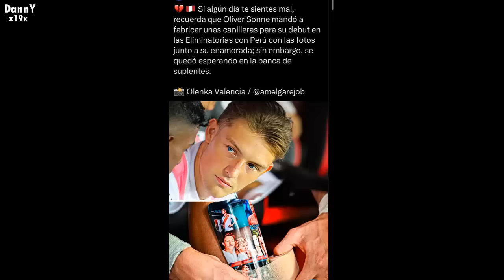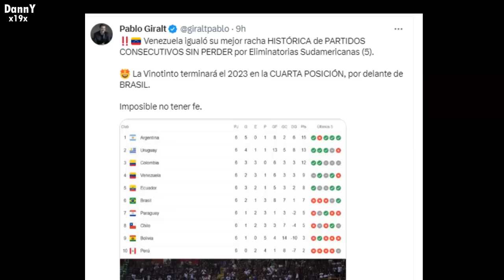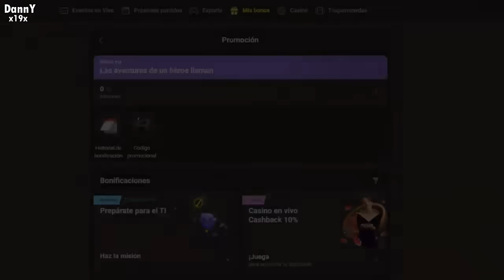"ERES UN CAG0N..." EDI FLEISCHMANN EXPLOTA con JUAN REYNOSO por OLIVER SONNE | PERU VS VENEZUELA 1-1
reacciones peru vs venezuela, periodistas peruanos, prensa peruana, PERU VS VENEZUELA HOY , eddie fleischman, habla de reynoso